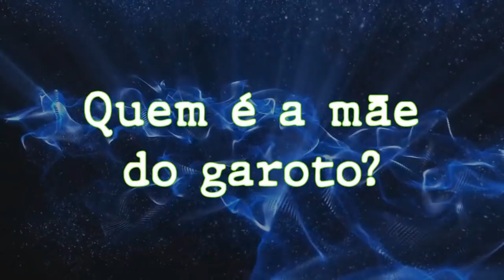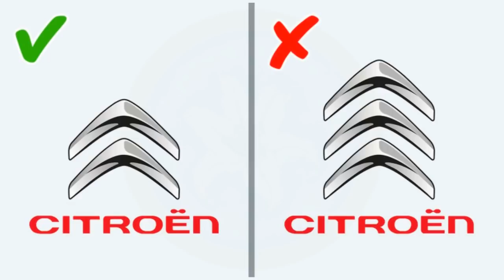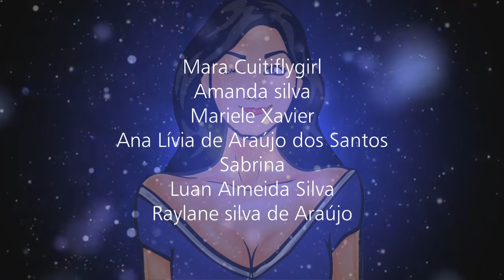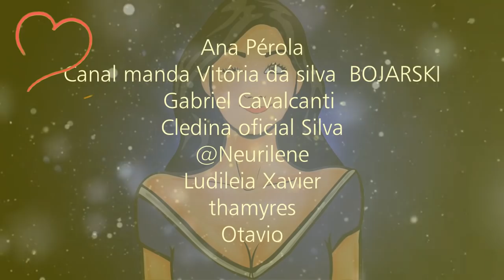ENIGMAS INCRÍVEIS PARA VOCÊ DESVENDAR [ IncrivelMente Curiosa ]